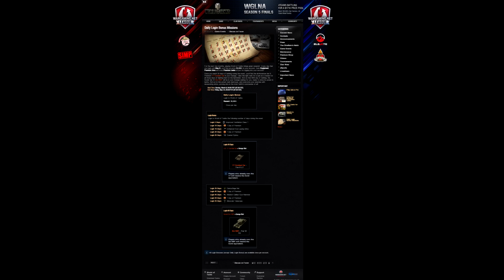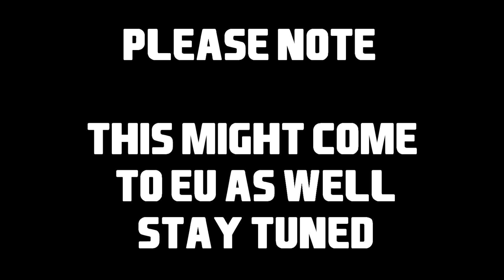Special - NA event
Roll out!

You Can Now Send Your Own Random Battles Or Videos To